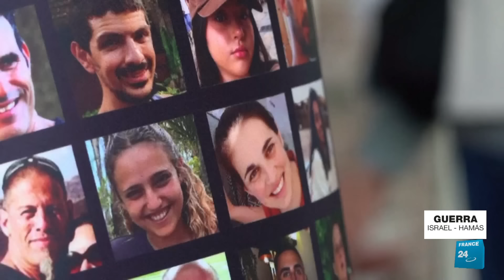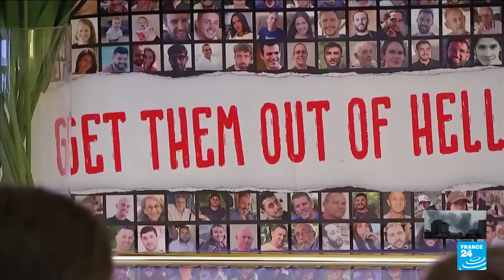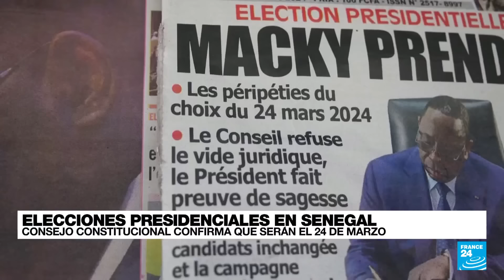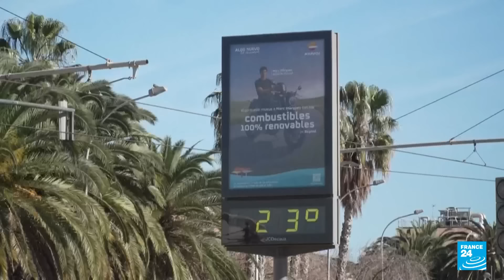Noticias del 2024/03/07 12h30 • FRANCE 24 Español